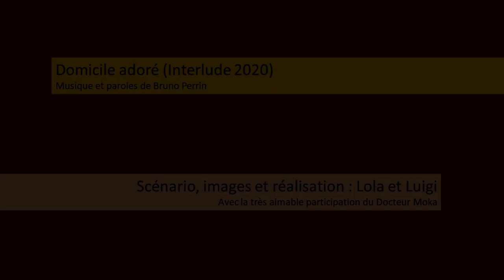Domicile adoré (interlude 2020)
Variations sur do, mi, si, la, do, ré, ça donne : Domicile adoré (interlude 2020).
Musique et paroles : Bruno Perrin
Scénario, images et réalisation : Lola & Luigi